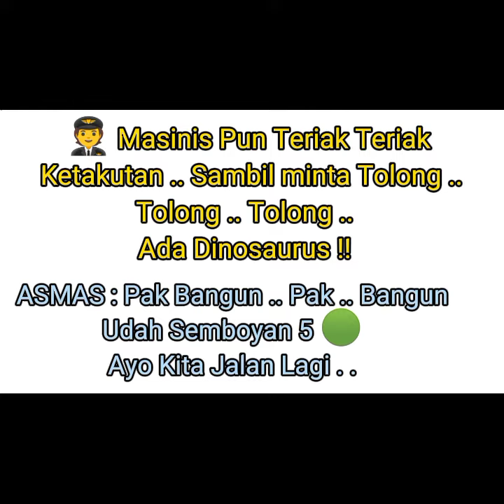Sinyal Masuk Stasiun Pembawa Mimpi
Sinyal Masuk Stasiun Pembawa Mimpi, cerita ini hanya hiburan dan fiksi semata . Jadi , SEMOGA TERHIBUR BOSQUEE.

jika video ini menyengkan ..
Terima kasih 🤝

" Hargailah karya orang lain , agar karyamu juga di hargai oleh orang lain ".

       ~ ALBA KERETA MANIA DP 1~